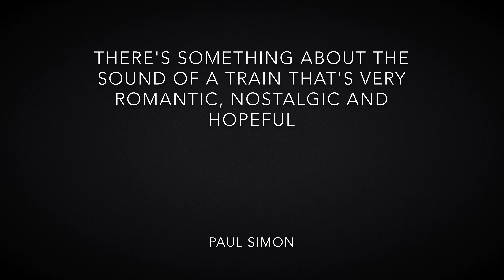The Southwest Chief Experience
Starting in Chicago and rolling all the way through to Los Angeles, Amtrak's Southwest Chief treks through the Midwest plains and offers breathtaking views of the high deserts of Colorado, Arizona, New Mexico and California.